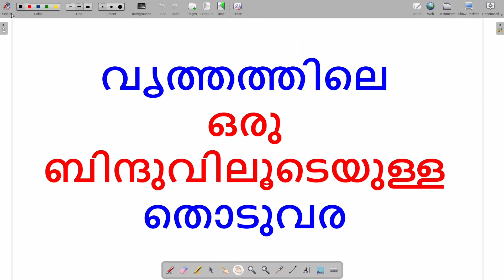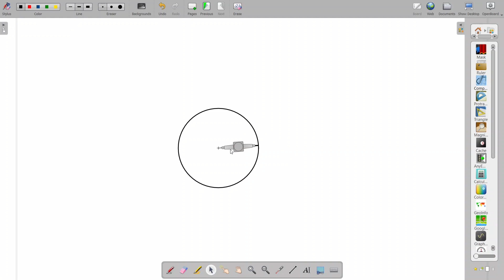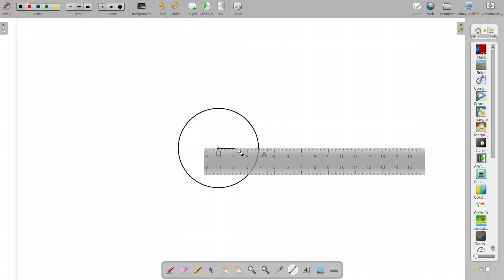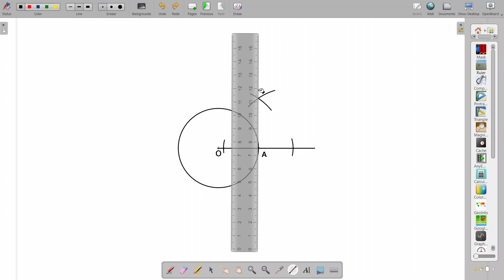തൊടുവരകൾ | TANGENTS | FOCUS AREA | CHAPTER 7 | 2021 SSLC MATHS | നിർമ്മിതി | CONSTRUCTION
This video helps you to score higher marks in the sslc mathematics 2021 exam. This video tells how to draw tangent at a point on a circle